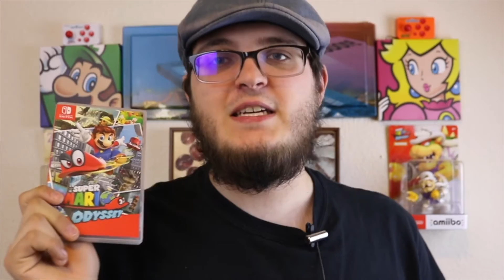Super Mario Odyssey Vs Zelda: Breath Of The Wild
The Nintendo Switch has had many incredible titles this year, though perhaps the titles that have stood out the most on the Switch are Nintendo's Super Mario Odyssey and The Legend of Zelda: Breath of the Wild. These games are radically different from one another, but as they were both incredibly popular (and because Jamie was requested by some people in the Stuff We Play Discord server to make this video), let's go ahead and compare them on today's edition of Switch Sunday!

Music From:

DiscoCactus
 'A Road That You Go'

Mewmore
 'Dreamyard (Remix)'

Bladiator
 'Grand Valse Mario'

David Saks
 'Tuesday'